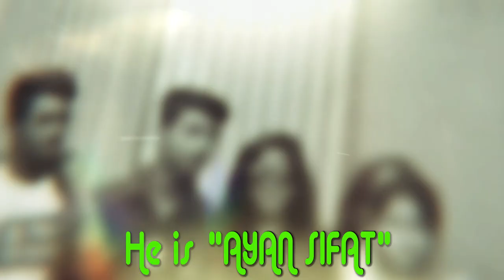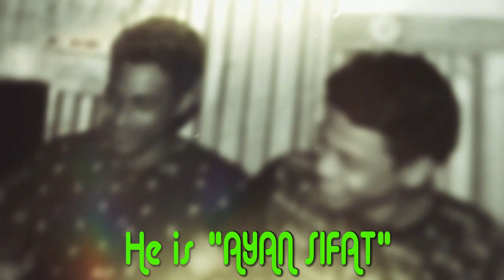a simple but significant documentary about ayan sifat and suffa private academy.